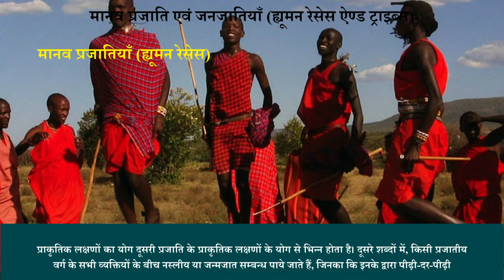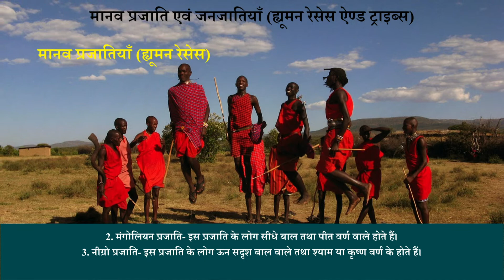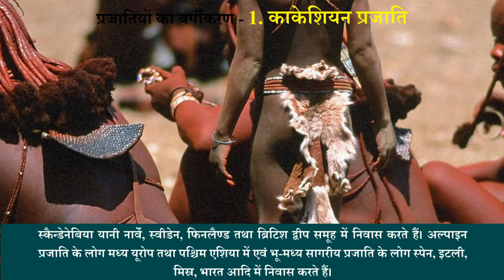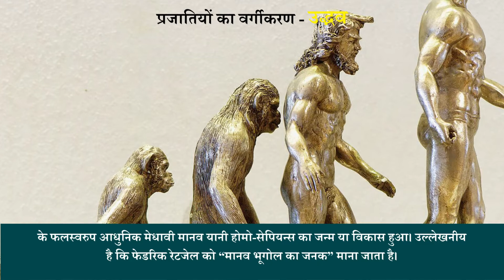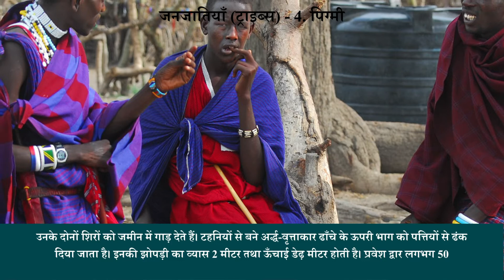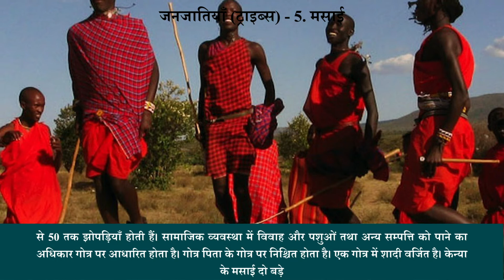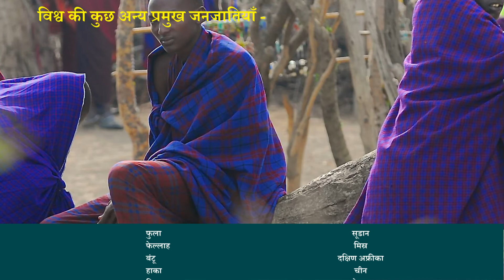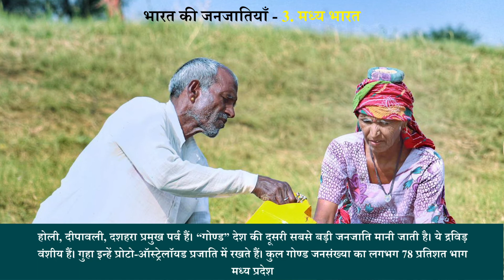Human Species | Tribes | Types of species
Human Species and Tribes : Types of species : Types of Tribes | Explain | Classification

0:00 मानव प्रजातियाँ परिचय
3:36 प्रजातियों का वर्गीकरण
10:16 जनजातियाँ
26:02 विश्व की प्रमुख अन्य जनजातियां
27:06 भारत की जनजातियाँ
40:51 भारत में कुछ प्रमुख जनजातियों का क्षेत्रवार विवरण